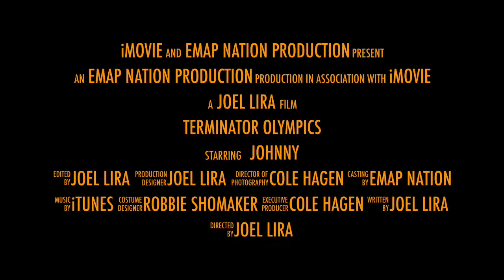Greenville College Class of 2018 - Pt. II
Help us welcome, some of the recruits that Greenville College is bringing in. These young men, have made a decision to make Greenville their homes for the next 4 years. Big things ahead of this class.